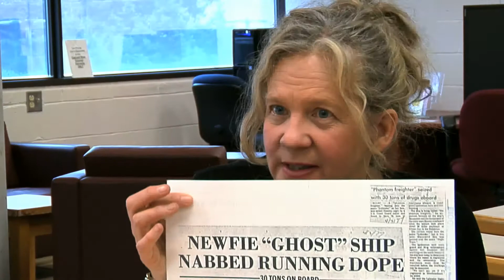Arts Delight Ep 4: Lisa Moore